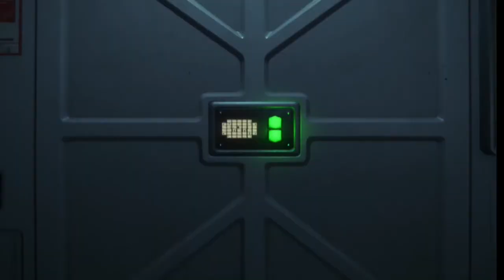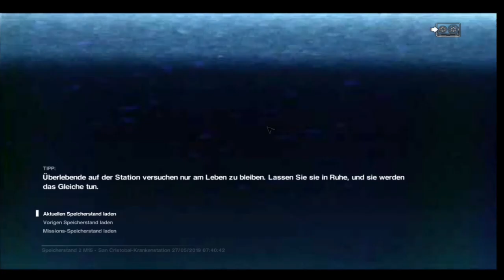Alien Isolation -Lets Play 48 -DAS AMBULANZ-SHUTTLE -DEUTSCH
Man fühlt sich irgendwie in den Film Alien 1 zurückversetzt. Trotz Spielschwächen bleibt die Spannung,Soundkulisse und Atmosphäre retro SF-mässig gut ;-)